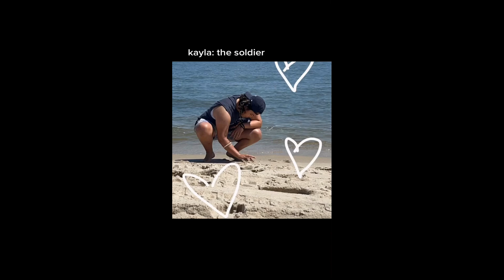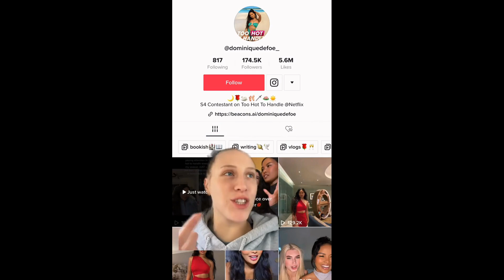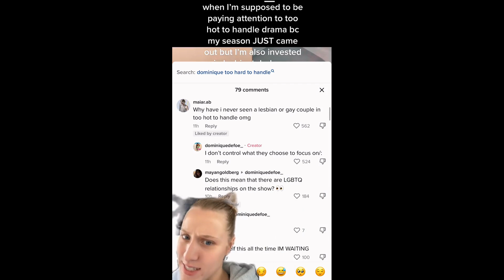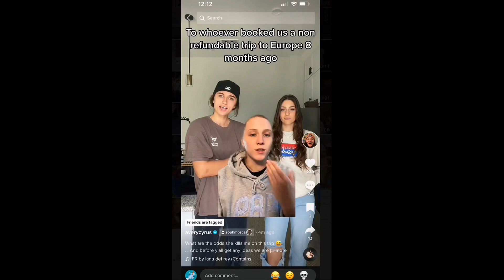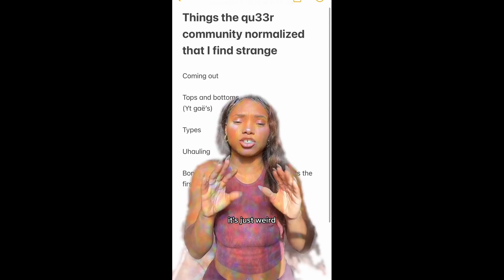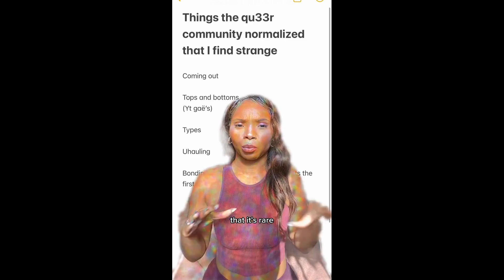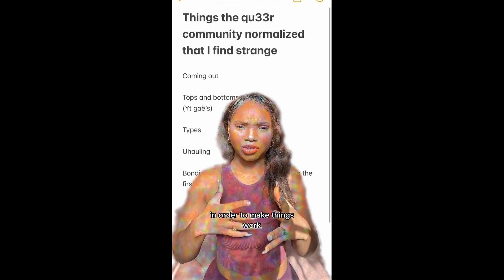11 Minutes of WLW Lesbian Couples TikToks 🏳️‍🌈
Relationship tiktoks. This is a tik tok compilation of cute relationships and couple tiktoks that are very relatable.

Hey I’m walnut, welcome to my tiktok channel. This is a tik tok channel based on relationships. If you want to see some cute or relatable tiktoks that make you miss your girlfriend or boyfriend then please like, comment, and subscribe so you never miss out on cuddling relationship tiktoks.

I hope that everyone enjoyed watching my Walnut realationships tik tok compilation and videos! You can follow along and see the best relationshiptok tiktoks. You can also watch the funniest couples tiktok videos here too! Please react to this video! I love seeing funny reaction tiktoks.